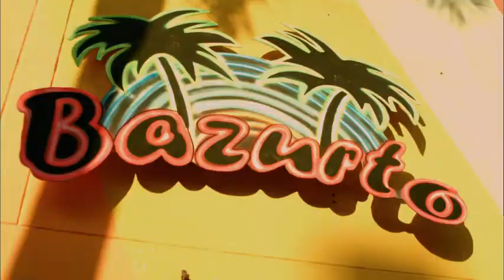Made in Cartagena Demo Dubbed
Using as a façade the furor and party clutter that the first version of the world´s dance festival originated, the powerful band of Harvey Noriega, dedicated to large and spectacular robberies, has the mission of robbing the Santa Helena, an old treasure rescued from the bottom of the ocean and hidden in the guarded Colombo-Spanish Bank´s vault, under the leadership of his President, Vicente Domínguez de Alba. However, what seemed like the perfect plan ends up being an overwhelming failure. Harvey now wants to avenge his son´s death, tricking his god-daughter Flora as bait to infiltrate Vicente´s life, whom he sees as the direct responsible for his misfortunes. This time around, Noriega thinks he has everything under control, but sometimes deception and love can get out of hand. Made in Cartagena is a series full of action and drama. Framed in the unknown and daring world of dancing, with a high dose of music, sensuality and spectacular landscapes that will help you discover all the flavor and reality of a Cartagena you´ve never seen before.